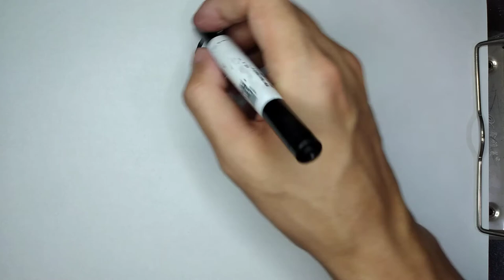How to Draw cute Baboon